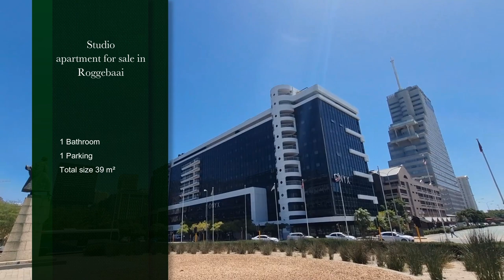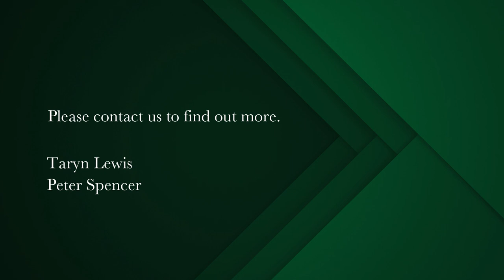Studio apartment for sale in Roggebaai | Pam Golding Properties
Compact Contemporary City Living!
Beautifully finished and furnished apartment on the Foreshore, a 10 minute walk to the V+A Waterfront. Open plan living and kitchen area, leading to bedroom, that is divided by a bank of cupboards - so the apartment lives like a one bedroom due to a clever use of storage space. Views onto the city and Table mountain.

As a resident you will enjoy access to a suite of services and amenities usually only offered in a luxury hotel. These include an entertainment deck with an indoor / outdoor swimming pool, a gym, bar and day spa, a first-rate restaurant, valet parking, and a 24-hour concierge service. Other service offerings include housekeeping, laundry, room service.
One secure parking bay.